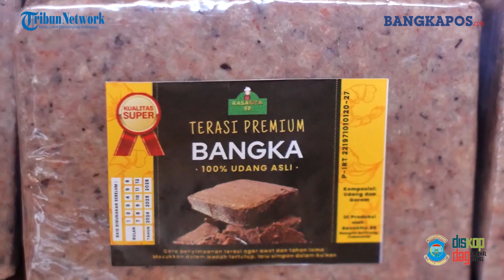Dapatkan Kelezatan Tanpa Ribet: Rasakita.88, Solusi Terasi Praktis untuk Hidangan Istimewa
BANGKAPOS.COM - Dapatkan Kelezatan Tanpa Ribet: Rasakita.88, Solusi Terasi Praktis untuk Hidangan Istimewa

Videografer: Abimawardin
Editor: Abimawardin
Uploader: Abimawardin